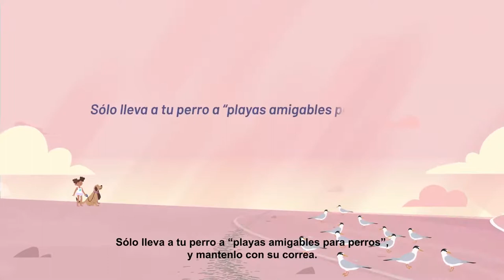Hogar Dulce Hogar Un lugar para las Aves y las Personas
En toda la costa atlántica y el Caribe, a la gente le encanta ir a la playa. El sol, las olas y los recuerdos que creamos con nuestros amigos y familias hacen de la playa un lugar especial. Pescamos, jugamos, volamos cometas, paseamos a nuestros perros y nos relajamos mientras algunos. Cortesía de Shorebird and Waterbirds of the Atlantic Flyway.